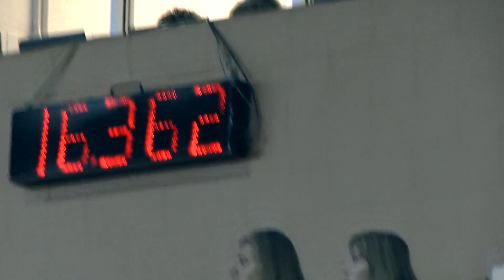Amie + Money Open 1st Go NBHA FL States 18 June 2015